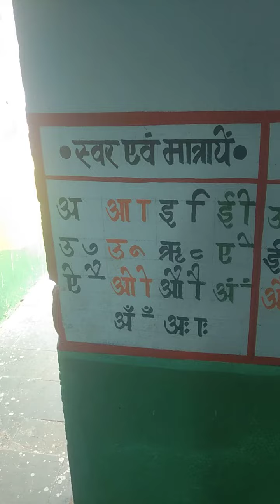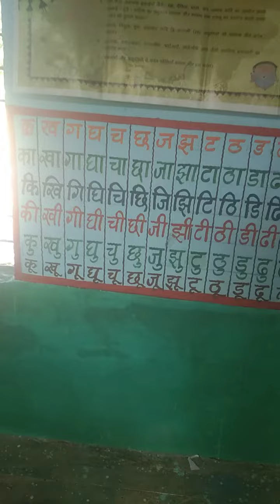November 5, 2023